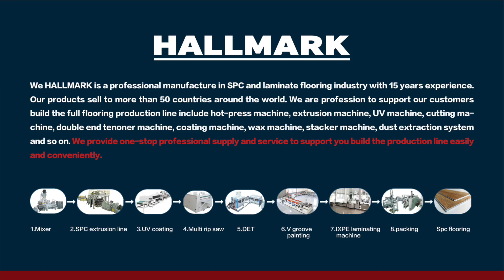Automatic SPC flooring production line extruder cutting DET Vgroove painting IXPE laminating packing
Basic information:
The SPC floor use PVC and CaCO3 as raw materials.It has five layers,UV layer, transparent wear layer, decoration layer, SPC core and IXPE.
Process: The base materials are extruded by the extruder, PVC wear layer+decoration layer+ IXPE are pressed on the base material.And then surface UV, cutting line,double end tenoner, V groove painting line, IXPE laminating machine and packing.
SPC flooring parameter :
Density: 2T/CBM
Thickness: 3.2mm, 4mm, 4.5mm, 5mm, 6mm
Wear layer: 0.3mm,0.5mm
Size: 6"x36", 6"x48", 7"x48", 18"x18"
Mixer for SPC flooring production line
Mixer is used to mixing, drying, coloring for all kinds of plastics.
The unit combines hot mixing with cold mixing process, and the hot mixing material automatically enters the cold mixing to cool it, eliminate the residual gas, and prevent caking.

SPC extrusion line
SPC extrusion line is one of the most important production process for producing SPC flooring.
The extruder converts the mixed raw materials into the SPC core layer by the double-cone screw and die, and laminating the wear-resistant layer and decor film on the core layer with emboss roller, and finally form the large board of the SPC floor.

UV coating line
UV coating line is designed for coating UV varnish on SPC floor,which can give the features of anti scratch,bacteria roof,stain resistance.
Each Coating roller controlled by individual motor
to make exact coating quantity and effect.

Multi-rip saw/cutting machine
Cutting machine is used to cut the big flooring board into several small pieces automatically.
It connect to the back of the double end tenoner machine to work continuously.
Can be matched with automatic loading machine to achieve automatic production.

Double end tenoner
This production line is mainly applicable to the continuous production of SPC flooring.
This line includes feeding rolling
table,longitudinal double end tenoner and transverse double end tenoner.
It can process all kind of click profile,such as:Unilin,Valinge,I4F,5G and so on.

V-shape groove painting line（optional)
Used for the floor V groove, use water-based paint,first paint the long side ,after drying the long side,paint the short side and drying.
The floor with paint improve waterproof properties, which is beneficial to the floor of the joining together.

IXPE/EVA laminating machine
Bond the underlayment materials(IXPE/EVA) on the backside of the flooring to improve the ability of sound insulation.
After adjusting the flooring straight system,  the floors go with the conveyor and coated with glue, going through the heating oven ,laminate the underlayment  tightly by rubber rollers ,then trimming.

Packing line(optional)
Can be connected with the IXPE/EVA laminating machine, used to pack the finished flooring, and stack automatically.

Dust extraction system
It is used for collecting and handling all kinds of dust from double end tenoner and multi rip saw machine.